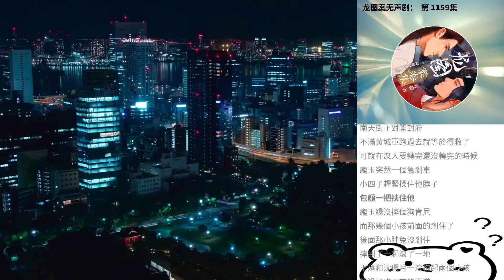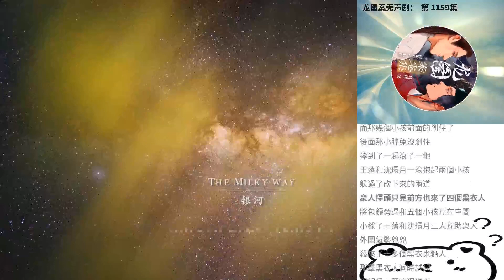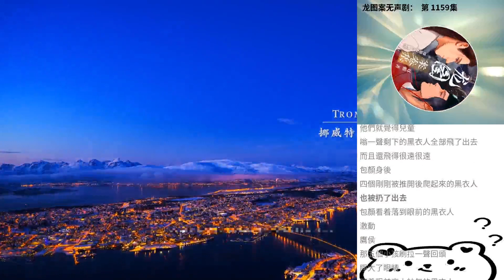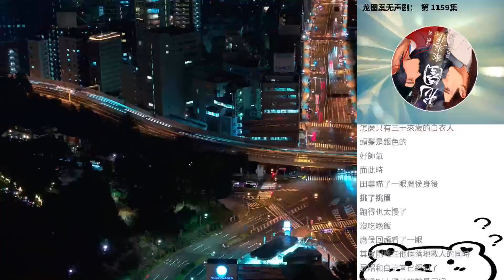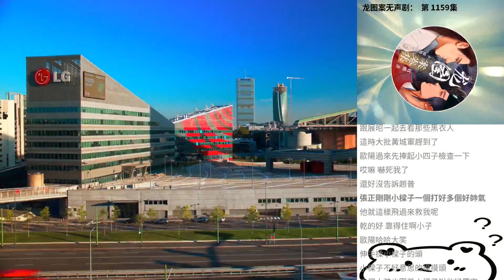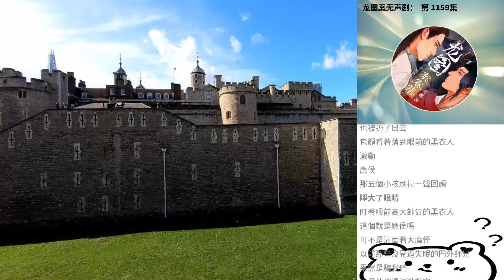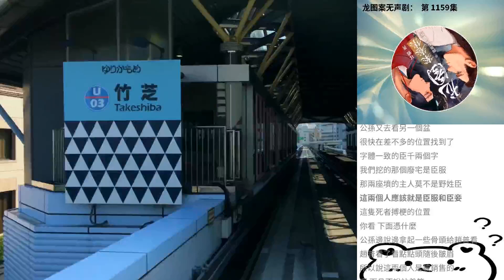龍圖案無聲劇： 第 1159集